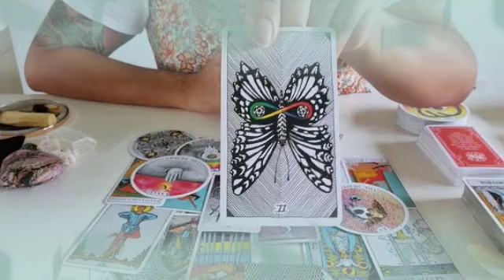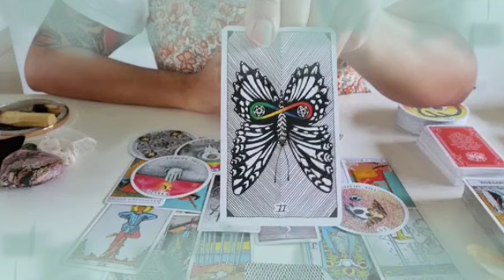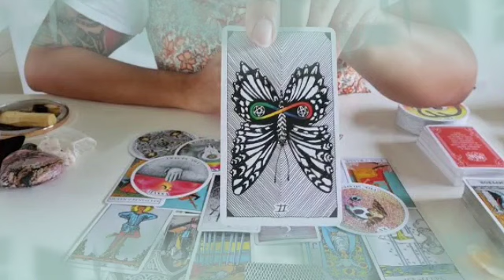برج العقرب ♏ من 7 إلى 14 فبراير 2022 💥شخص يزيل عنك الألم😔يكشف الاقنعة الخفية يا عقرب😱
أ#برج_العقرب